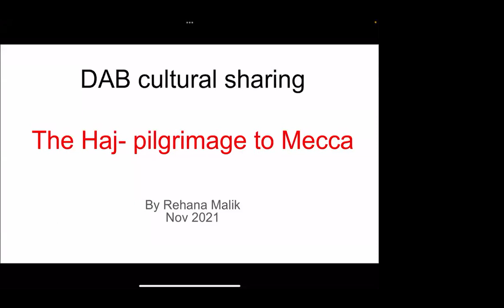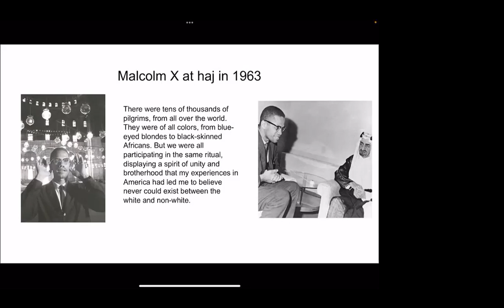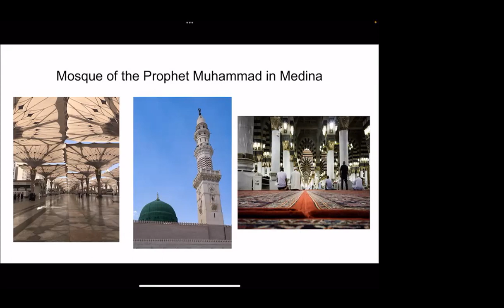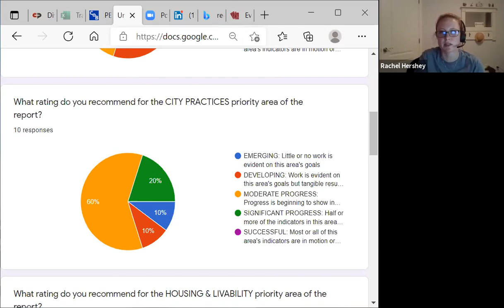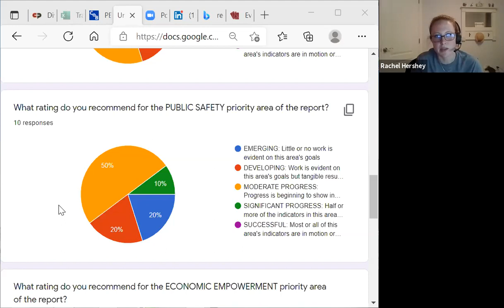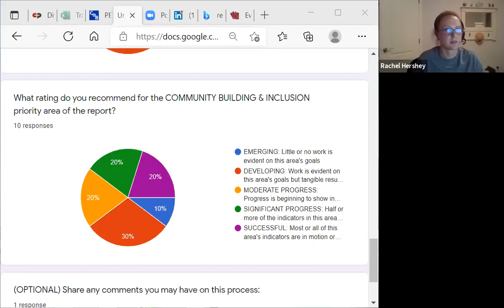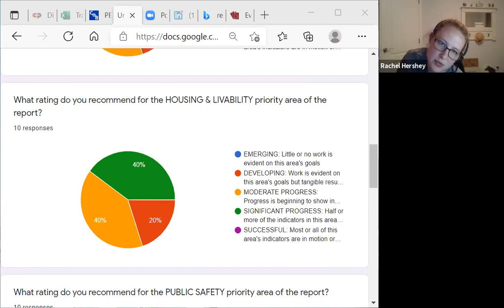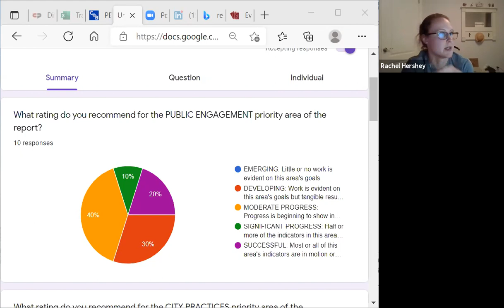Beaverton Diversity Advisory Board - November 8, 2021 meeting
Agenda
1. Welcome & approval of minutes
2. Public comment *
3. Cultural sharing - Rehana Malik
4. Liaison reports
a. Councilor Marc San Soucie, Beaverton City Council
b. Lt. Kingsbury, Beaverton Police Dept
c. Teresa Payne, HTAG
5. DEI Plan Annual Review, pt. II
Objective: Discuss and provide progress ratings on three areas of the DEI Plan 2021 Annual Report.
6. Preparation for DAB 2022 elections
Objective: Discuss roles of Chair, Vice Chair, and Recorder and requirements to fulfill roles; first chance to nominate to roles (vote to follow in December).
7. Updates & brief discussion items
• Staff liaison announcements
• Other DAB member updates / announcements

Attendees
Alexis Ball
Rehana Malik
Raman Velji
brandon culbertson
Ahmed ALZUBIDI (ahmed al zubidi)
Matt Kingsbury - BPD Lieutenant
Monica Estrella
Anusha Neelam
Hiral Pandya
Rachel Hershey
Teresa Payne
Jena Hughes (Jena Hughes (she/her))
Manijeh Mehrnoosh
Shara Noori
Rhian Beam
Alex Hostetler
Annie Hill